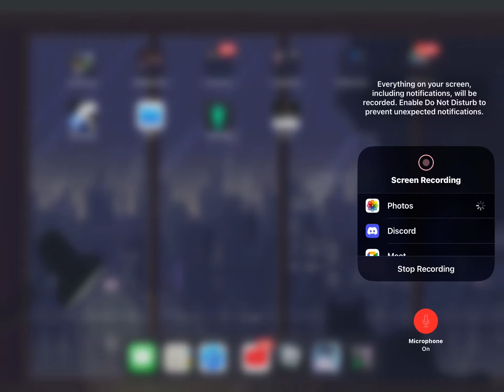I got banned for no reason???????